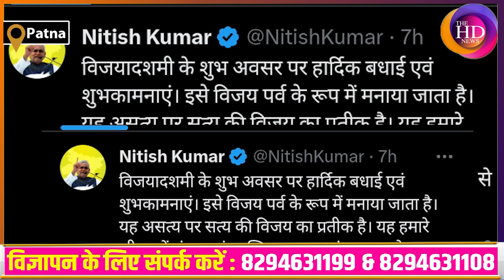CM Nitish ने प्रदेश वासियों को दी विजयदशमी की बधाई... ! The hd news